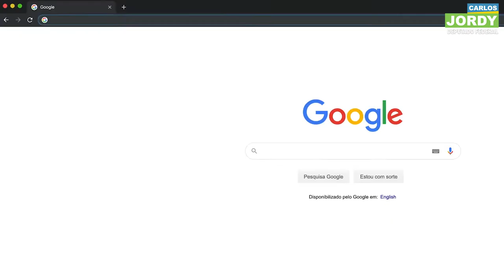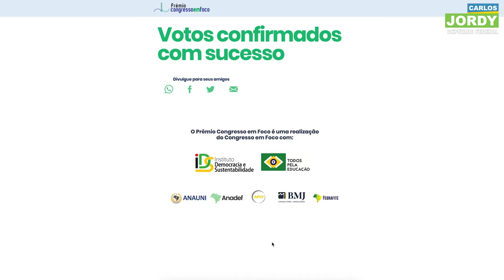JÁ VOTOU? ACESSA LÁ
Muitas pessoas estão com dificuldade para votar no Prêmio Congresso em Foco e estão fazendo vários questionamentos. Assistam a esse vídeo explicativo que demonstra o passo a passo para a votação.